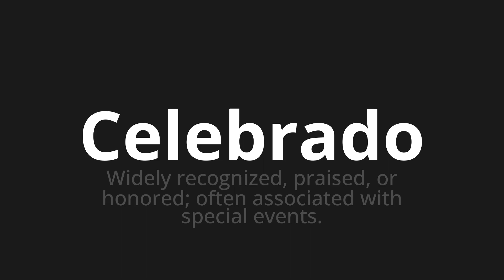How to pronounce Celebrado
Master the Pronunciation of 'Celebrado which means celebrated' - which means : Widely picking up, Praised, or Honored;OFTEN ASSOCIATED WITH Special Events. 📝 with @PronunciationSpanish 🎓🗣️ - [Your Guide to Spanish]

Learn to pronounce 'Celebrado' perfectly in Spanish with our easy and engaging tutorial by @PronunciationSpanish! 📖📽️ In this comprehensive video, we provide you with native speaker examples 🗣️👂 and phonetic breakdowns 🎵 to ensure you get the pronunciation just right.

How to say Celebrated in Spanish